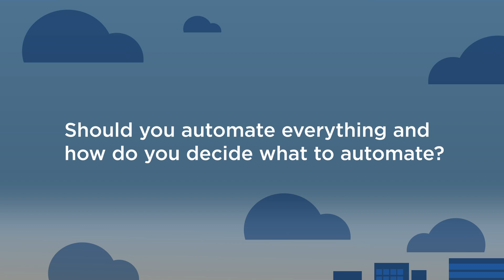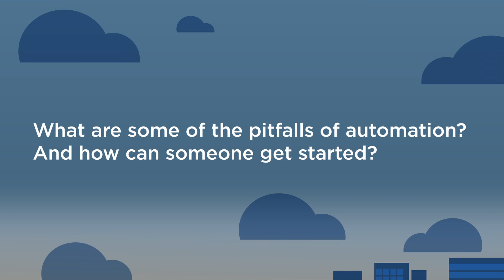How automation allows for Innovation | Nutanix Economic Advantage Sessions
Many people working in Information Technology spend over 70% of their time on maintenance work. Imagine if these administration tasks could be automated. In this Nutanix advantage session, Monica Kumar and Mayank Gupta discuss the potential of automation for data centers to allow for more innovation in business.

0:00 - Intro
00:19  Should you Automate everything? How do you decide?
01:28  Pitfalls of automation and how to get started
02:39  Is self-service real and a real advantage?
05:28 Automation resource and cost savings
06:21 Save, Invest or innovate?

👉 Check It Out Take Nutanix for a no-strings-attached test drive! Hear from our customers